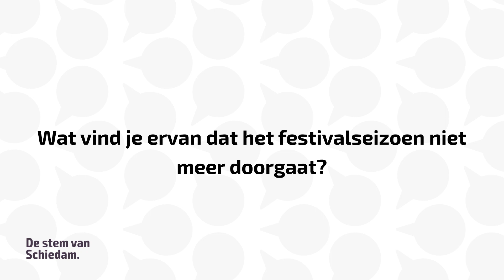SCHIE TV: De Stem van Schiedam: Wat vind je van het afgelasten van het festivalseizoen?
Het kabinet heeft besloten meerdaagse festivals niet door te laten gaan. Festivals als Lowlands en Down The Rabbit Hole gaan daardoor niet door. Maar wat vind de Schiedammer van het afgelasten van de festivals?